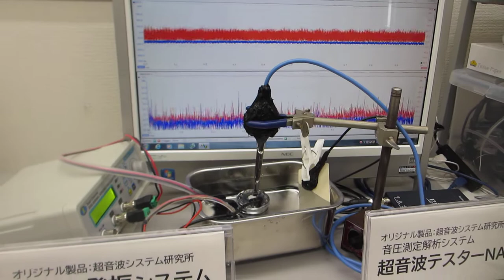超音波加湿器（１．７ＭＨｚ １５Ｗ）の利用技術（音響流のコントロールによるメガヘルツの超音波洗浄）